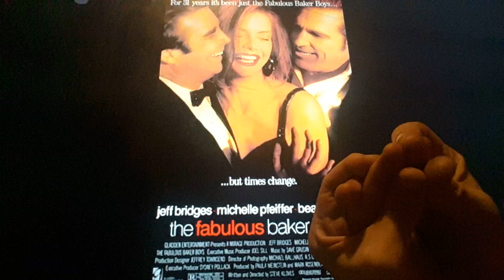Horacio the handsnake - The Fabulous Baker Boys (film)